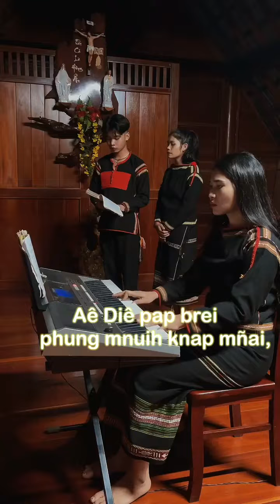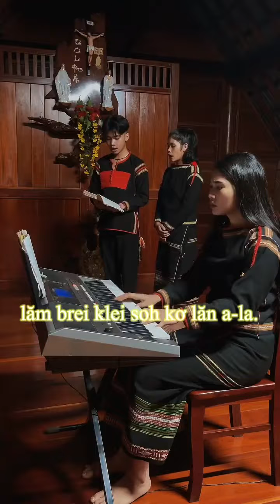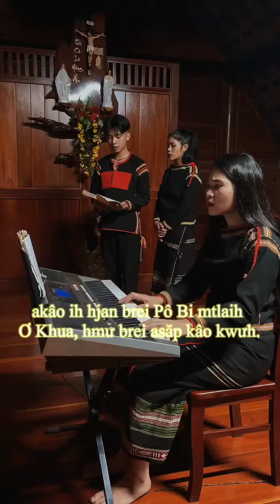✝️ Kwưh Yan Čang Hmang - Nguyện Mùa Vọng ❤️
✝️ Kwưh Yan Čang Hmang .
      Nguyện Mùa Vọng ❤️ .
                               - Hoàng Vũ -
* M'muñ : Y Wôn - H Wanna - H Wan Si .
* Mđung rup : Y Wôn - H Wan Si .
                  Lač jăk kơ jih jang ❤️ .